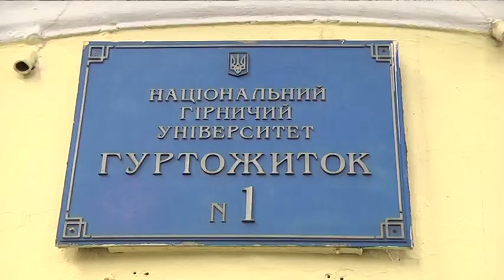Забрала кицьку і гроші: студенти "Дніпровської політехніки" розповідають про евакуацію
Інформація від ГУ ДСНС у Дніпропетровській області: провалля ґрунту зафіксовано 5 жовтня 2019 о  17 годині (м.  Дніпро, Соборний район, пр. Дмитра Яворницького,17. Гуртожиток №2 Дніпровського політехнічного університету). На розі 5-поверхової будівлі утворилося провалля ґрунту 3х2м, глибиною 1.2м. На першому поверсі будівлі розташована аптека, в якій утворилися тріщини по стінах. Керівництво університету приняло рішення відселити мешканців гуртожитку. Надзвичайники  допомогли переселитися більше, ніж сотні мешканців.  Ввечері 5 жовтня провалля намаглися засипати.